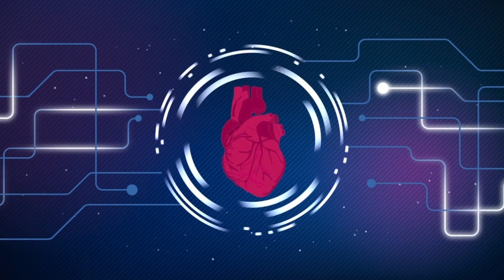canciones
canciones musica sonido dj mixer variedat